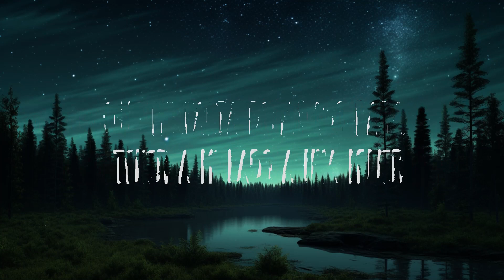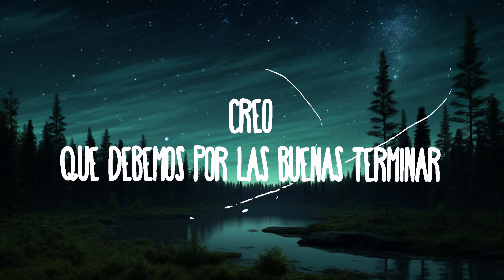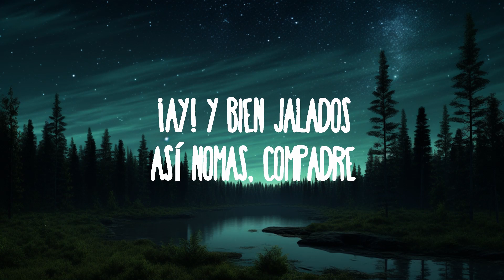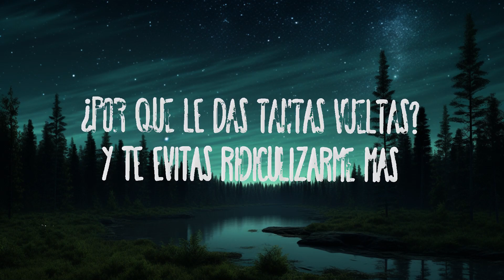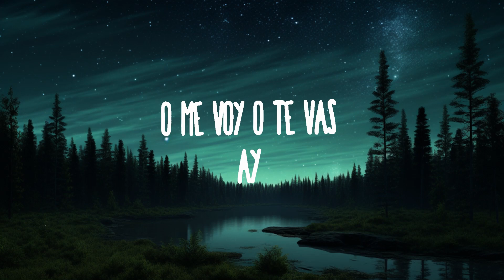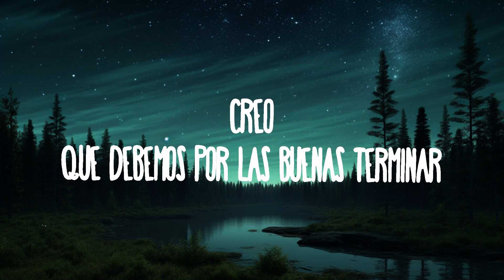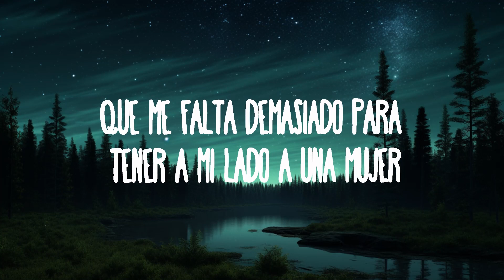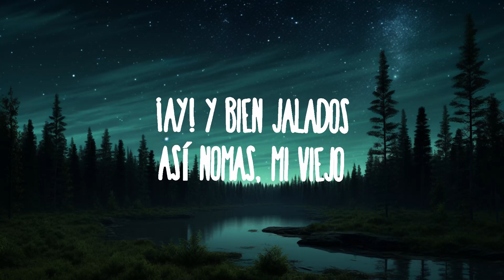[1 Hour] Natanael Cano - O Me Voy O Te Vas | Morning Lyrics Music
Natanael Cano - O Me Voy O Te Vas
» Descargar:

(Letra):
[Intro]
¡Ay!

[Pre-Coro]
Llevo
Con tristeza en mi espalda tu desdicha
Creo
Que debemos por las buеnas terminar

[Coro]
Si te hago tanto mal
Mejor déjamе tranquilo

[Interludio]
¡Ay!
Y bien jalados
Así nomás, compadre

[Pre-Coro]
Llevo

[Outro]
O me voy o te vas
Ay